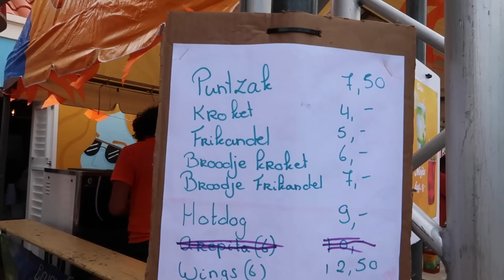EERSTE KONINGSDAG OP CURACAO! - Co with the Flow #146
Lieve kijkers,

Onze eerste koningsdag op curacao. Het hele amsterdamse gevoel kwam weer terug maar dan met een extra tropisch randje door het weer en de muziek natuurlijk. Heerlijk! Helaas ben ik geveld door de griep, jakkes vandaar deze ontzettend korte vlog. Volgende week ben ik er weer!